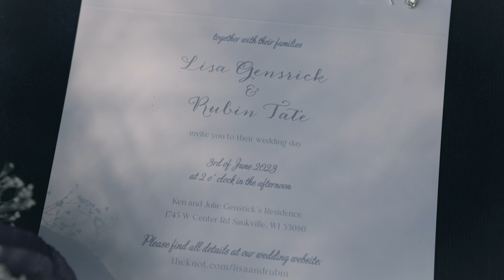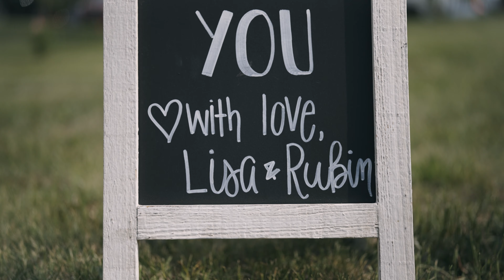Rubin + Lisa - The Wedding Highlight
Wedding Celebration